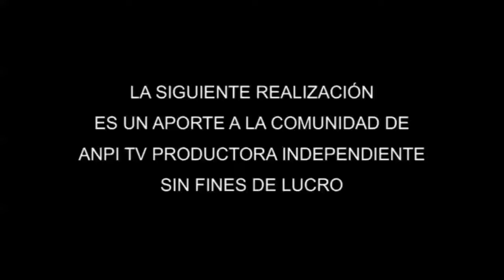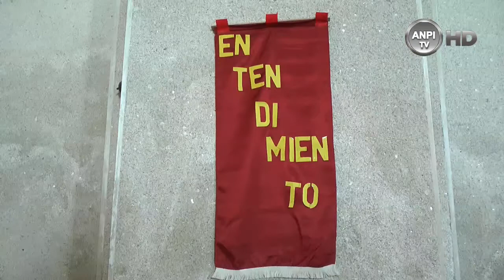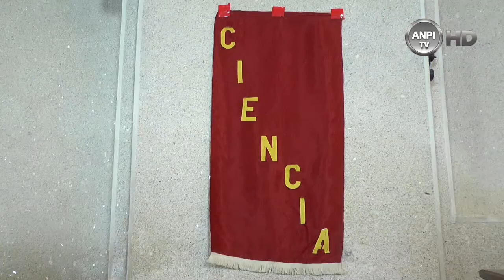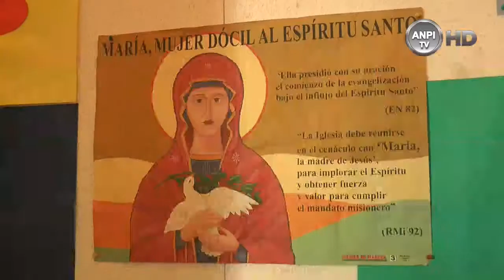SANTA MISA 31-5-2020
Santa Misa del 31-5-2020 a cargo del Pbro. Miguel Lemos desde la Iglesia de San Ramón.